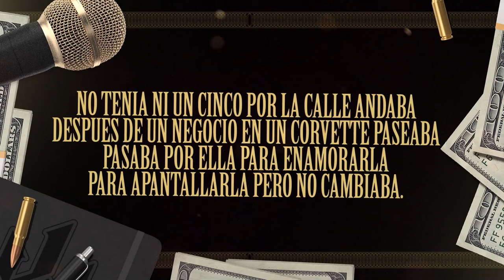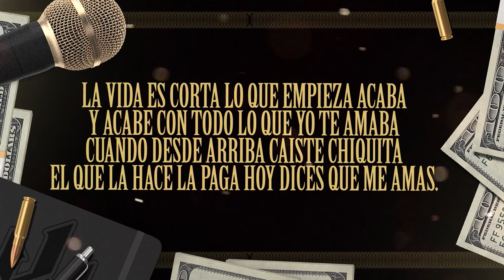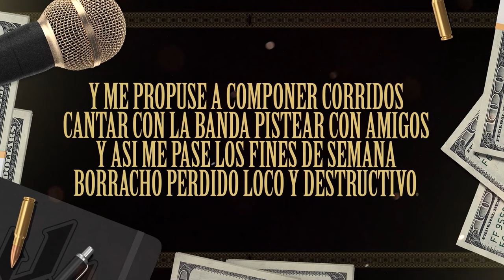Jose Noriega - Loco Y Destructivo [ Lyric Video ]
LABEL: SPANGLISH MUSIC / DOS RECORDS

PRODUCER: JORGE STEVE ANZALDO